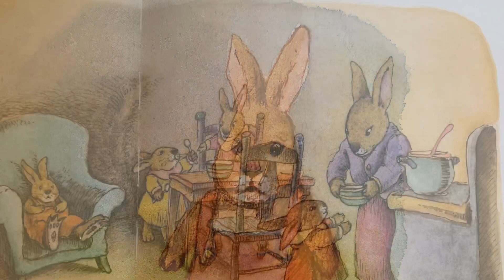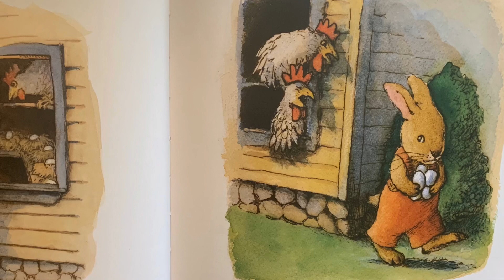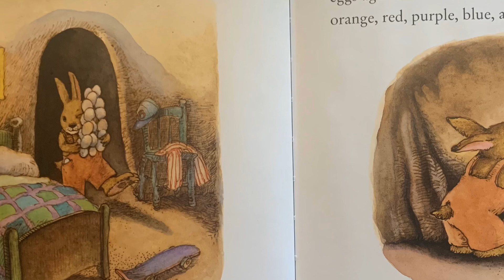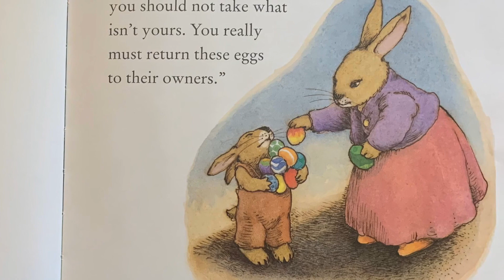Story Time with Ms. Michelle- Peter Rabbit’s Happy Easter